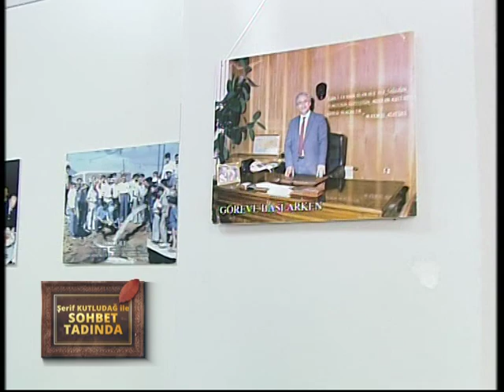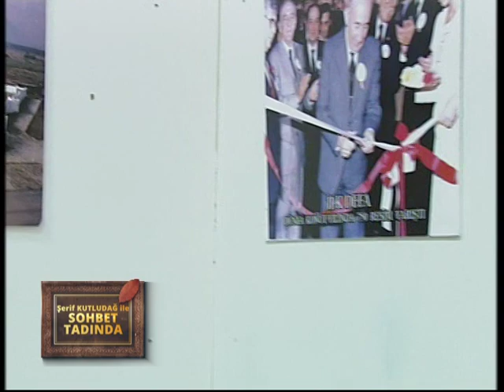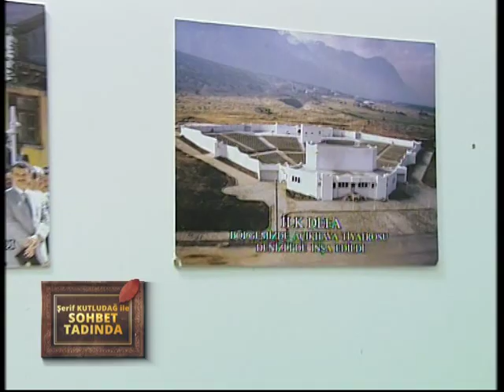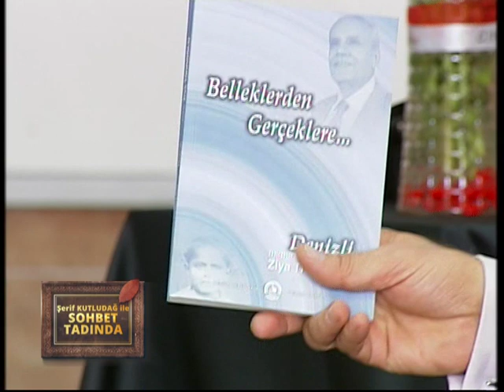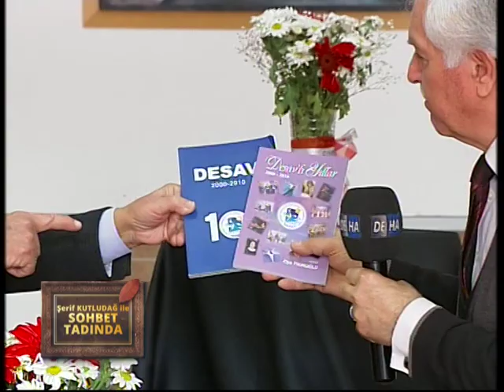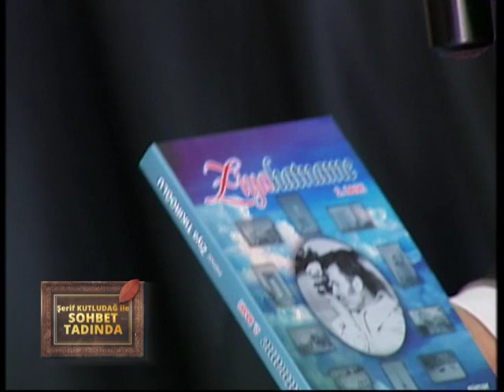ŞERİF KUTLUDAĞ SOHBET TADINDA ZİYA TIKIROĞLU BÖLÜM 2